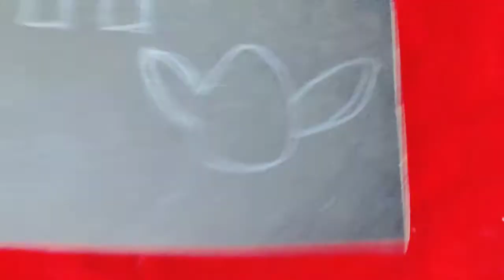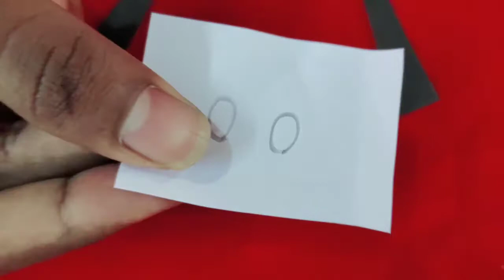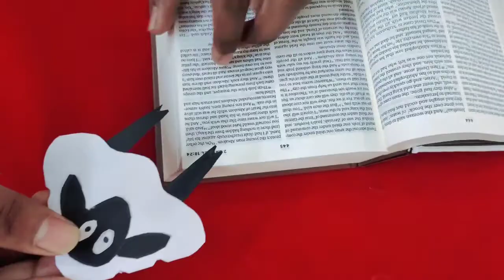Sheep bookmark activity